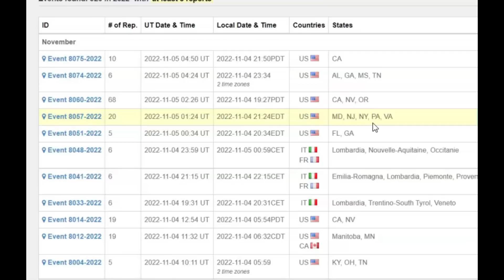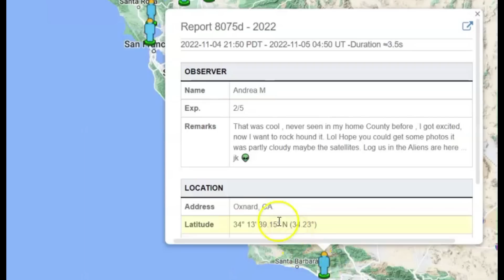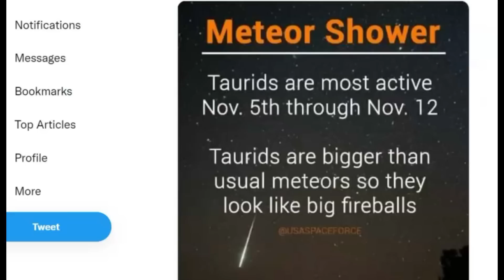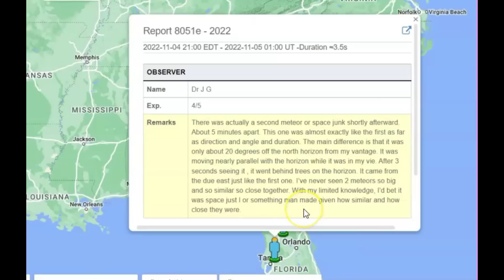Massive Exploding Fireballs Seen Across The USA, West and East Coast